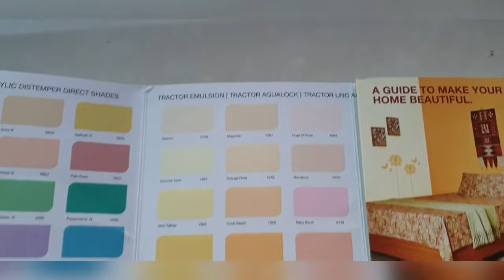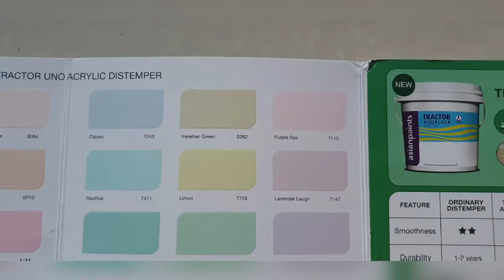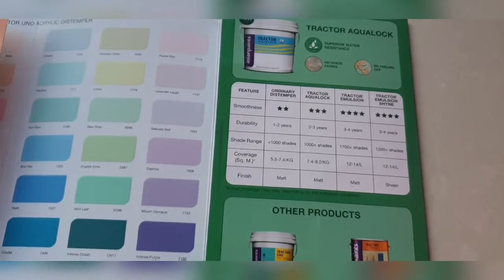Asian Paints tractor emulsion paint shade card latest